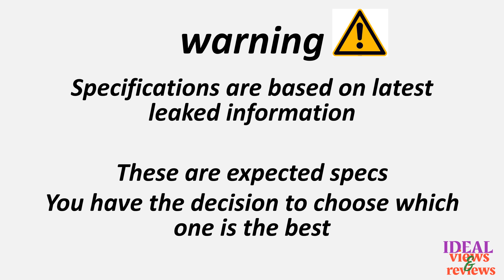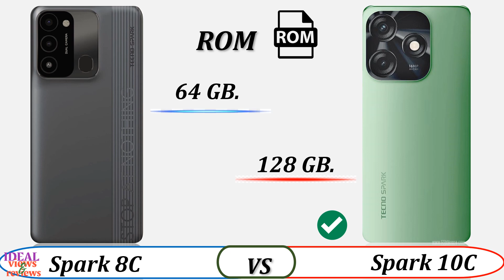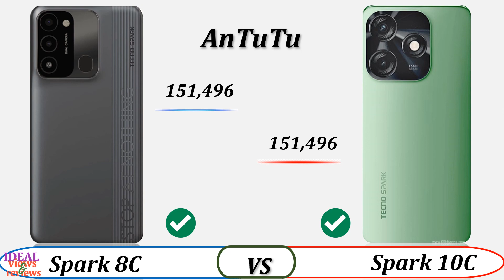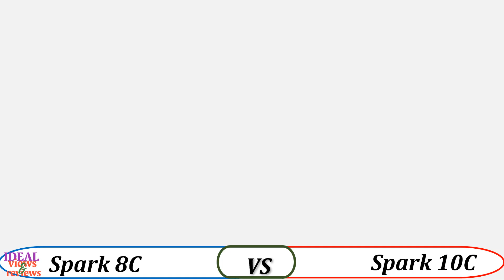tecno spark 8c vs tecno spark 10c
For Any Enquiries And Product Promotions Get In Touch With Us

video detail:
tecno spark 10 5 G is good for gaming
tecno spark 10 5 G ki price